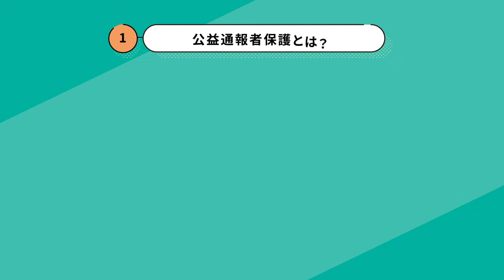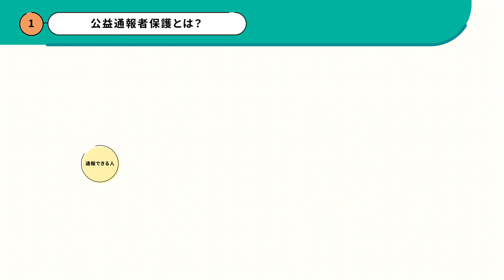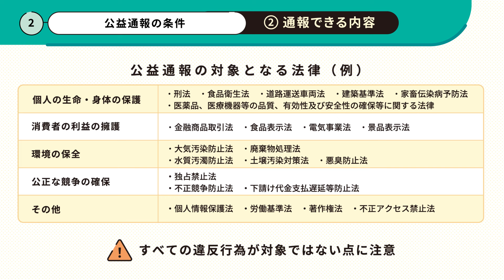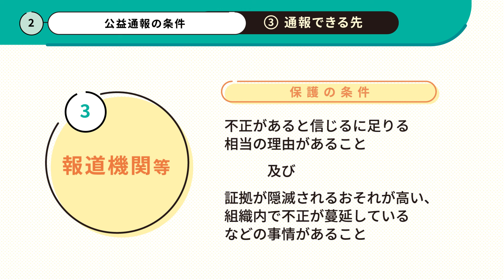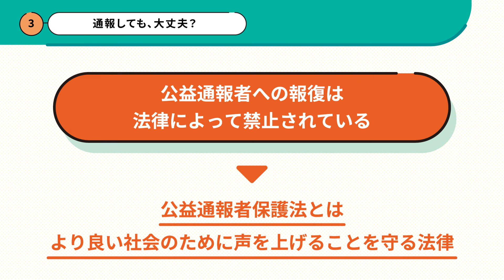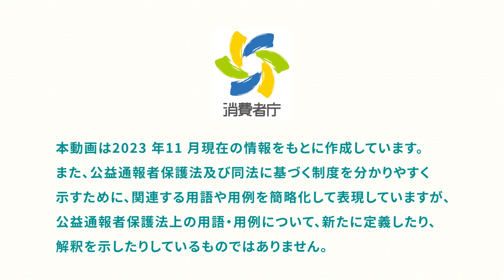お勤めの方向け！５分でわかる公益通報者保護法：消費者庁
あなたのお勤め先に、「内部通報窓口」はありますか？会社の不正を通報したことによる解雇や降格は公益通報者保護法により禁止されています！
この動画では、公益通報者保護法について５分で解説します。

【目次】
（１）公益通報者保護法とは？
（２）公益通報の条件
  ①通報できる人
  ②通報できる内容
  ③通報できる先
（３）通報しても大丈夫？

公益通報者保護法に関してもっと詳しい情報はこちら